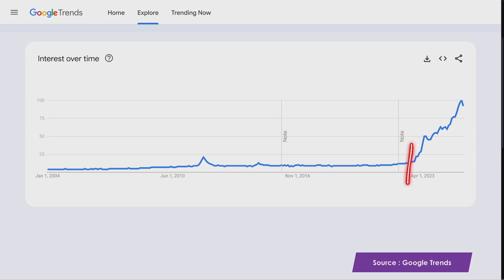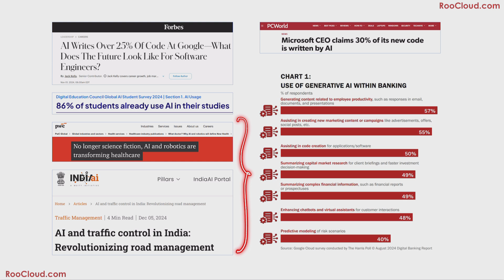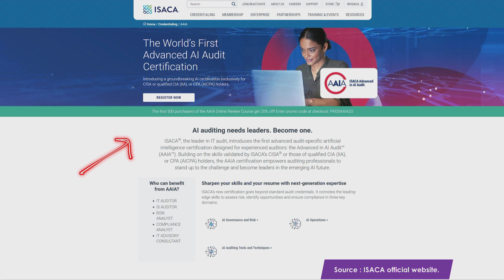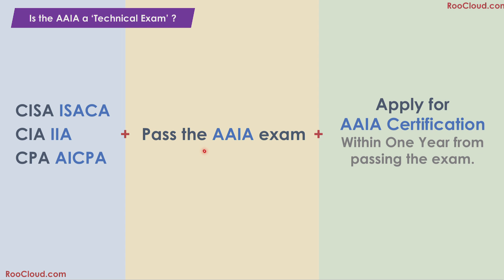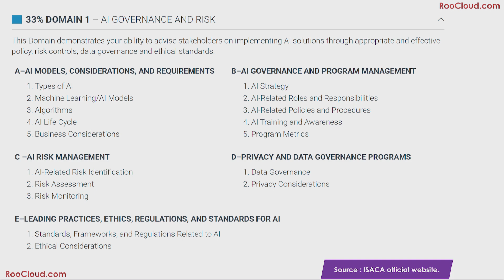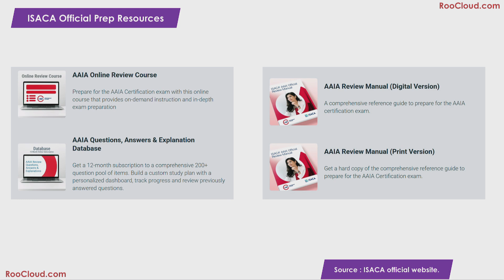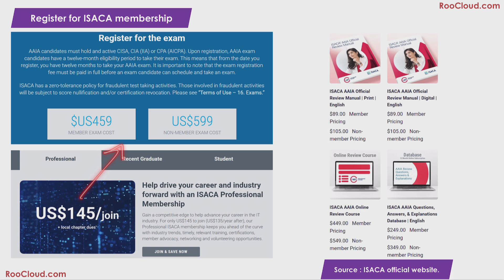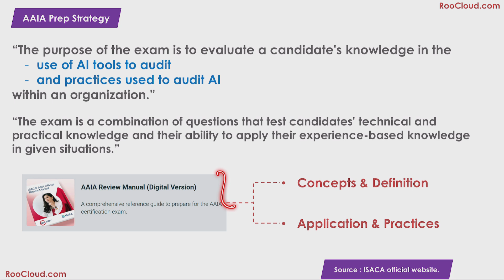AAIA Advanced in Artificial Intelligence Audit Certification Exam ISACA - Prepare for AI Audit Exam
00:00 AAIA Advanced in Artificial Intelligence Audit Certification Exam by ISACA - Introduction
00:09 AAIA Exam launched on the 19th May 2025
00:15 Eligibility Criteria for AAIA Certification - CISA, CIA or CPA
01:07 Why is the AI Audit Certification relevant
01:49 Usage of AI tools and systems across almost everywhere
02:17 We interact with AI every day
02:38 More than 1.7 million models on Huggingface.com
02:54 AI systems are becoming black boxes
03:17 The increasing risks associated with AI systems
03:32 The need to Audit AI systems - relevance of AI Audit certification
04:08 Is the AAIA exam a technical exam
05:07 Format of the AAIA exam - Raw Score to Scaled Score
06:31 Topics Covered under the three AAIA domains
06:41 Official AAIA exam preparation resources
07:11 Are the official prep resources enough to pass the exam
07:46 Registering for the AAIA exam - Why should you register for ISACA membership first
08:23 Advanced in AI Audit Exam preparation strategy
09:11 How our AAIA Practice Tests are designed

AAIA® and ISACA® are registered trademarks of the Information Systems Audit and Control Association (ISACA).
The products and services offered by RooCloud are not sponsored, approved, or warranted by ISACA.
Any reference to AAIA® and ISACA® trademarks is for identification and informational purposes only and does not imply any association or endorsement by ISACA.